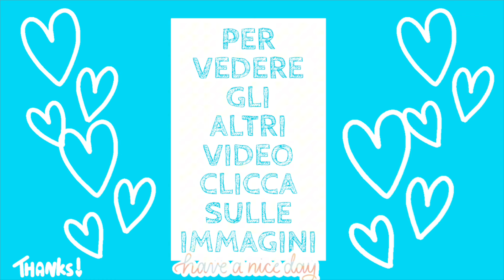LA TORTA SARDA DELLA NONNA perfetta per Pasqua 🐣: TORTA DI RICOTTA E CREMA PASTICCERA, all’antica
♡ ✰ 😍 Ciao a tutti amici, eccomi di ritorno con una nuova dolce ricetta senza glutine e dedicata alla Pasqua. Stavolta una ricetta sarda antica della mia nonna: la torta di ricotta proprio come si faceva un tempo, più la crema pasticcera perfetta insegnatami da lei stessa all’età di ben 90 anni. Una crema liscia, vellutata e senza grumi e facilissima da fare perché super veloce da realizzare. Tradizione vuole che nella nostra famiglia da anni viene preparata questa torta durante il periodo pasquale… sia senza crema e gocce di cioccolato, sia con, sia con uvetta sultanina e sia con canditi. Ottima e speciale in ogni modo. Profumatissima grazie alle scorze dei limoni sardi che le conferiscono un gusto strepitoso… e deliziosa e dalla consistenza sofficissima grazie alla presenza della ricotta sarda, rigorosamente e ovviamente di pecora. Proposta per voi per Pasqua ma adatta ad ogni periodo dell’anno. Spero tanto vi possa far piacere seguire tutto il procedimento e provarla voi stessi. E alla fine del video ci sarà anche una sorpresa per voi… 🤩🎉 Spero tanto che questa ricetta vi piaccia. ♡ Vi abbraccio forte. 🥰
📝 INGREDIENTI per la crema pasticcera :
✔ 400 ml di latte
✔ 100 ml di panna fresca non zuccherata
✔ la scorza tagliata a strisce di un limone biologico
✔ i semini di una bacca di vaniglia
✔ 4 tuorli (da uova grandi e freschissime)
✔ 150 gr di zucchero
✔ 30 gr di farina di riso
✔ 20 gr di amido di mais (maizena)
📝 INGREDIENTI per la torta :
✔ 3 uova grandi e a temperatura ambiente più un albume
✔ la scorza grattugiata di un limone biologico
✔ 250 gr di ricotta di pecora (asciuttissima) e a temperatura ambiente
✔ 3 cucchiai colmi di panna fresca non zuccherata
✔ 150 gr di farina di riso
✔ 1 bustina da 16 gr di lievito per dolci vanigliato e senza glutine
✔ gocce di cioccolato extra fondente q.b. (oppure uvetta, o granella di frutta secca o canditi)
♨ COTTURA:
✔ tortiera a cerchio apribile del diametro di 26 cm
✔ 180° in forno preriscaldato, al centro per 40 minuti circa
♥ CONSIGLI UTILI PER TE ⬇⬇⬇♥ 🍽 Leggi anche queste ricette:⬇➡️⬇ TORTA DI COMPLEANNO FACILE e VELOCE con metodo furbo, senza lievito 😍 una TORTA che ti sorprenderà, perfetta per tante cerimonie, RICETTA scritta qui: ⬇
⬇➡️⬇ GLI AMARETTI SARDI | RICETTA FACILE | Sardinia Recipes: Dolce per Pasqua o per Natale. ⬇ Ricetta scritta qui ⬇ :
⬇➡️⬇ TARALLI SARDI DI PASQUA MORBIDISSIMI, glassati, profumati 😍 | Taralleddi De Pasca | Sardinia Recipes. ⬇ Ricetta scritta qui ⬇ :
⬇➡️⬇ FRITTELLE DI RICOTTA ALLA SARDA - BRUGNOLUSU DE ARRESCOTTU - Ricetta Per Carnevale. Scritta qui: ⬇
⬇➡️⬇ CUZZUPE CALABRESI MORBIDE. Ricetta Dolce tipica della Calabria ⬇ Ricetta scritta qui ⬇ :
⬇➡️⬇ COSÌ PROFUMATO che tutti i vicini hanno chiesto la ricetta 😍! Tutti Sono Rimasti Scioccati Dopo Averci Provato! ✎♡ LA RICETTA Scritta qui: ⬇
🍽 Guarda Anche: ZIPPULAS in 5 Minuti Senza uova - Frittura Araba Furba - Zeppole sarde a spirale senza lievitazione, qui
🍽 FRITTELLE DELLA NONNA AL CUCCHIAIO in 5 minuti - Nuvolette Sofficissime al limone per Carnevale 🎉🍋😋! Clicca qui
🍽 IS COCCOI CUN S'OU, PANE DI SEMOLA SARDO CON L'UOVO - ANGULI, COCCOI DE PASCA - RICETTA PER PASQUA 😋. Clicca qui
🔎 Follow Me 📲 MI TROVI ANCHE SU: